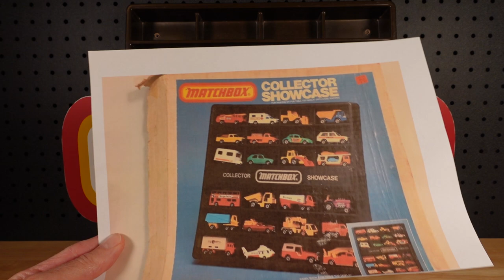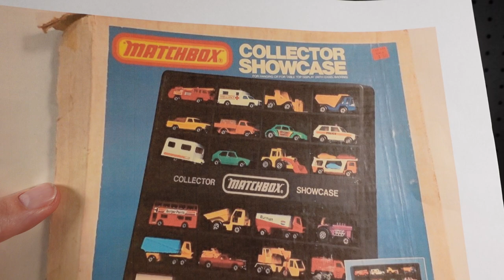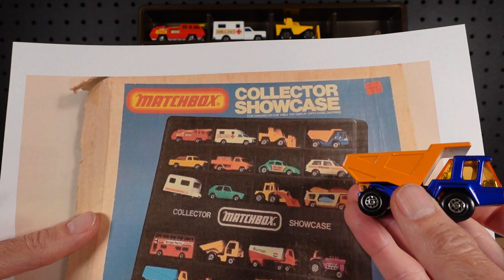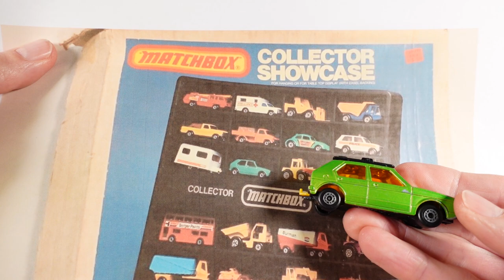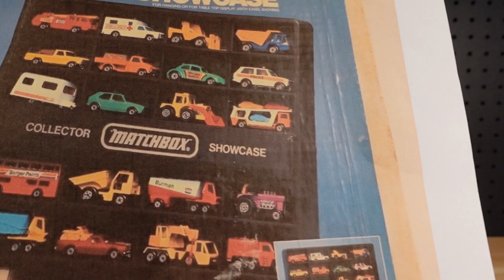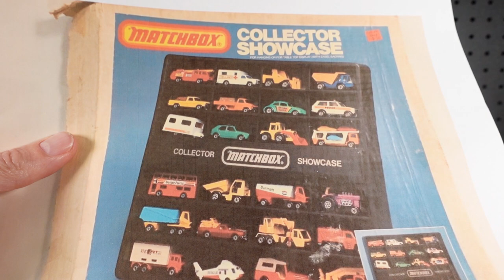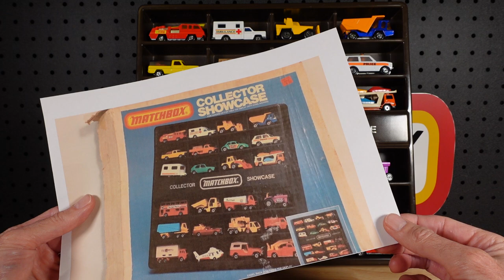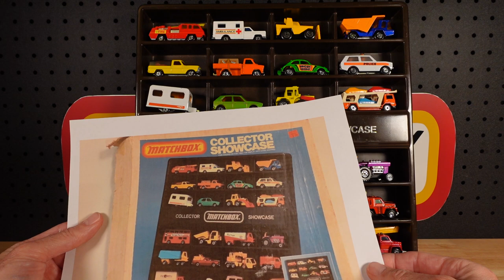Matchbox Collector Showcase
Let's bring this old Matchbox Collector Showcase back to life with all of the models it once held!